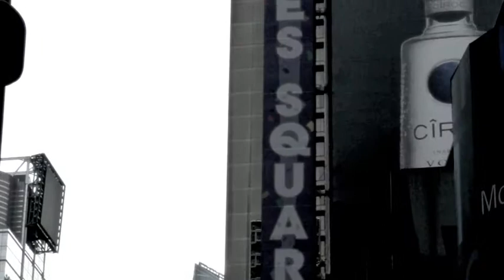Rocky Vitelli Chi Academy, Farouk Systems New York City Feb 2011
Rocky Vitelli NYC Farouk Systems For JC Penny Photo Shoot 2011